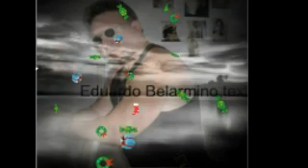Escoria Humana...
Cancion...